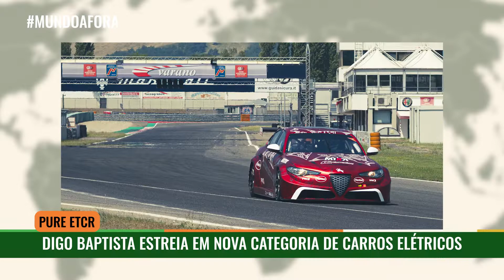TURISMO ELÉTRICO? DIGO BAPTISTA ESTREIA NO ETCR | MUNDO AFORA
Este fim de semana marca a estreia de uma nova categoria no automobilismo internacional: o ETCR, um campeonato de carros de turismo movidos a energia elétrica. O piloto Digo Baptista será um dos representantes brasileiros no grid, que conta ainda com Augusto Farfus. Neste episódio do MundoAfora, o competidor fala sobre sua expectativa para a primeira etapa da temporada, em Vallelunga na Itália, ao volante de uma Alfa Romeo.

Conheça o grupo MundoAfora no WhatsApp. Uma comunidade para conversa e análise sobre o desempenho de pilotos brasileiros no automobilismo e no motociclismo internacional, a partir dos conteúdos do canal Fórmula Grün.